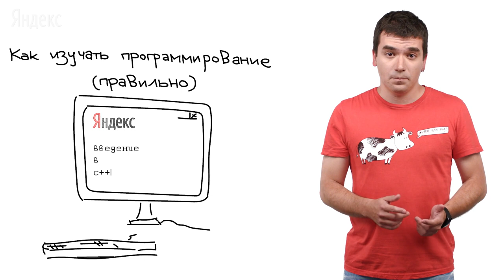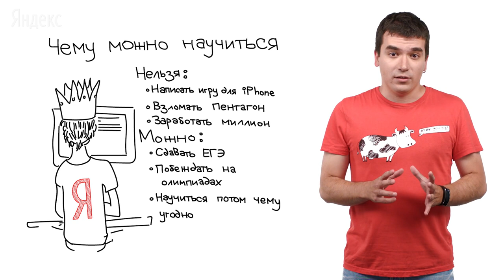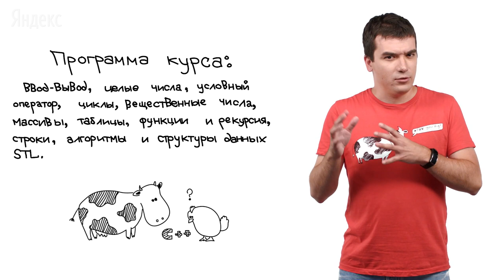Уроки C++ / #1 урок - Вводное занятие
Автор:
Михаил Густокашин
Куратор академических программ Яндекса Директор центра студенческих олимпиад факультета компьютерных наук ВШЭ, методист московского Центра педагогического мастерства. Готовит студентов и школьников к олимпиадам по программированию. Возглавляет методическую комиссию Московской олимпиады школьников по информатике, состоит в жюри многих других соревнований. Подготовил десятки победителей и призёров Всероссийских олимпиад.